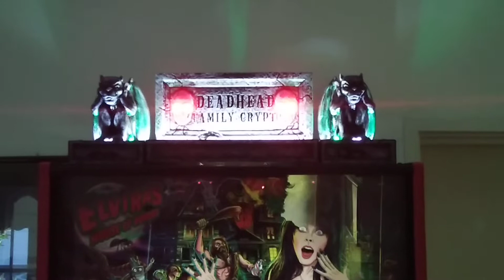Elvira's House of Horrors: Official Stern Topper (Full Diagnostics Test)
This is the complete diagnostics test